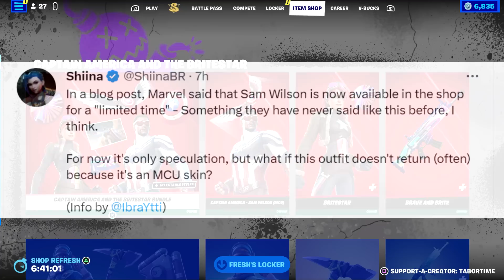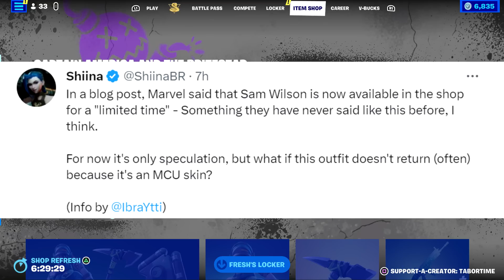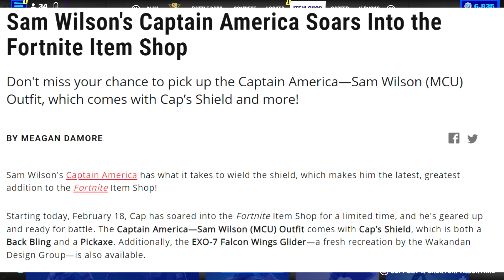Captain America and the Britestar Bundle